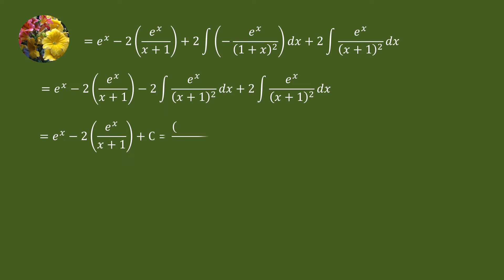Indefinite Integrals (Mis-81)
Integrate
(x^2 + 1)e^x/(x + 1)^2 dx